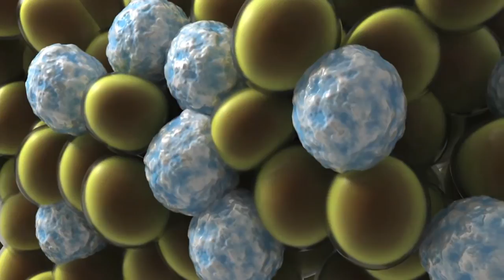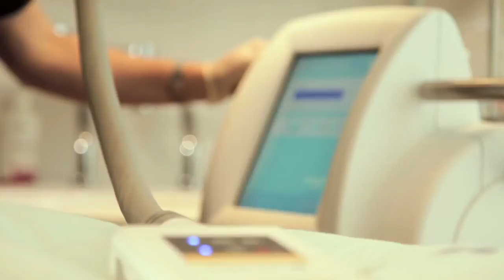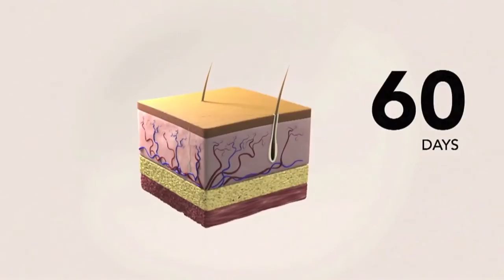Does Fat Reduction Really Work? CoolSculpting Before and After Photos | The Cosmetic Skin Clinic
Think body sculpting rather than fat reduction- these before and after pictures and patient testimonials demonstrate how effective this CoolSculpting is.

More about The Cosmetic Skin Clinic: The Cosmetic Skin Clinic is a leading, independent, multi-award-winning medical aesthetic clinic in the UK and Europe. Dr Tracy Mountford MBBS MBCAM is our founder and Medical Director and has over 25 years’ experience as a cosmetic doctor. We offer the latest innovative non-surgical treatments for face and body to treat both men and women.

Call The Cosmetic Skin Clinic London: 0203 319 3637
Call The Cosmetic Skin Clinic Buckinghamshire:  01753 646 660